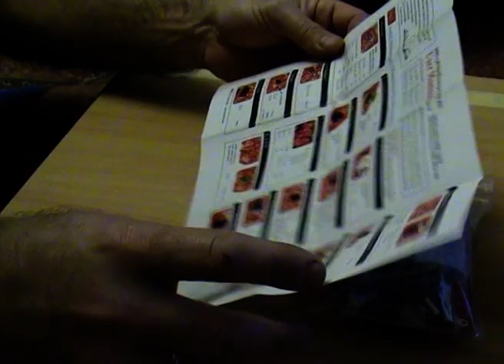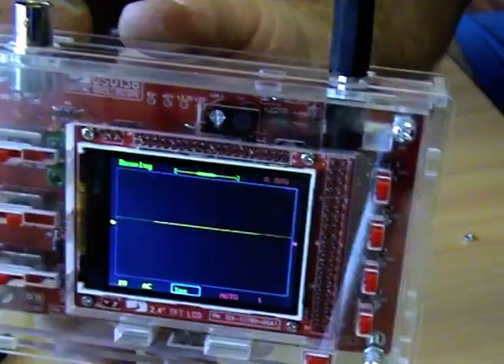Осциллограф .Oscilloscope DSO138 ( заключительная)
Конструктор !! Акриловый корпус . просьба не сравнивать с Советскими !! Разницу знаю . Ссылка на товар В сети много доработок данного девайса. Продолжение будет осенью .если здоровье позволит. Ссылка на товар из видео Пайку производил ,при помощи припоя XG-Z40 Отличная штука !! Думать не надо . Советую Господа комментаторы - комментарии и высказывания своего мнения всегда приветствуются. Удалять буду вместе с автором, тех кто не соблюдает приличия и оскорбляет собеседника.